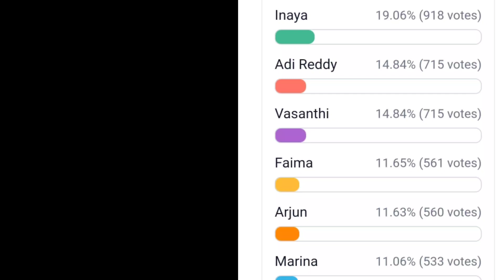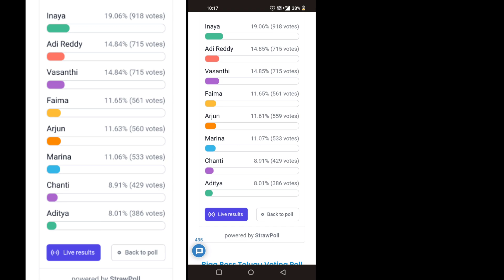Bigg boss 6 telugu 5th week voting polls result || Inaya Sultana leading in opening voting trends 😳🤞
Bigg boss 6 voting polls result shocks

Bigg boss 6 telugu voting polls result
week 5 starting voting polls trends

Bigg boss 6 telugu week 5 nomination
Week 5 nominated list
week 5 voting polls result